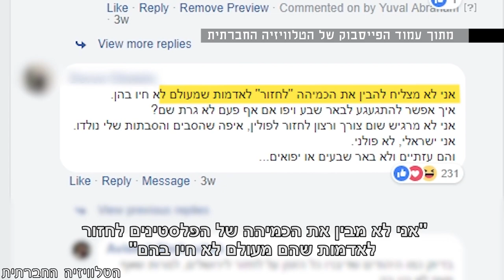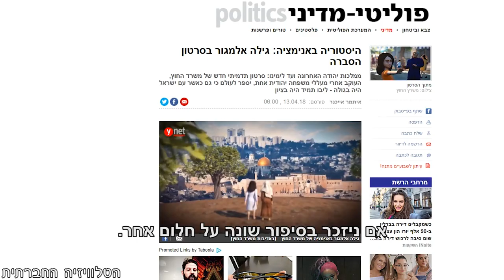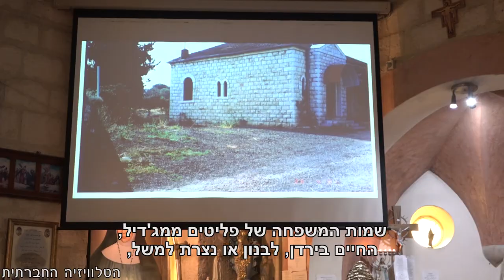ממג'דיל למגדל העמק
איך אדם יכול להרגיש שייך למקום שהוא לא נולד בו? צאצאי עקורים ממג'דיל (כיום מגדל העמק) בסיור בהריסות הכפר, סיפרו כי כפי שאלפיים שנה היהודים זכרו את ירושלים, כך הם שבעים שנה מזכירים לילדיהם איפה נולד סבא, איפה הרסו את הכפר והקימו את מגדל העמק.